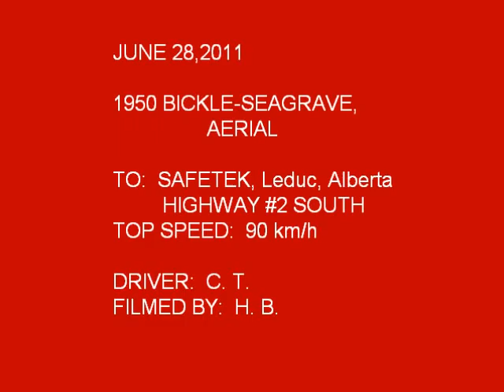Fire Truck 1950 Bickle Seagrave (#1)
Vintage Fire Ladder Truck open cab, highway driving